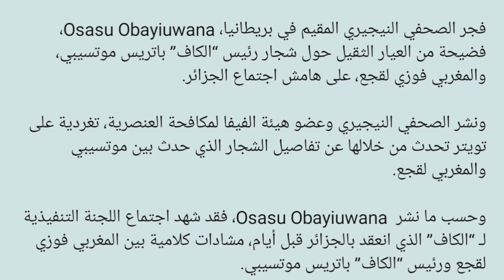عاجل موتسيبي ولقجع شجار قوى وتبادل السب وشتائم على المباشر (فديو)